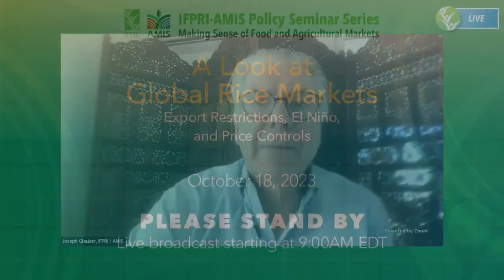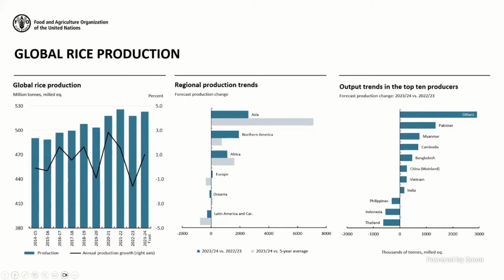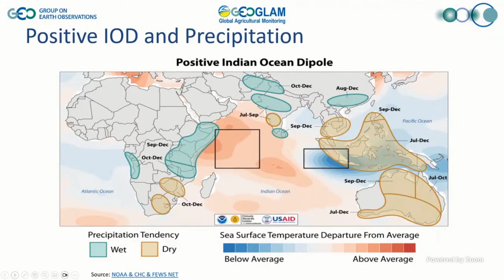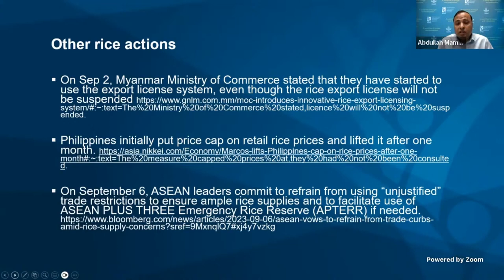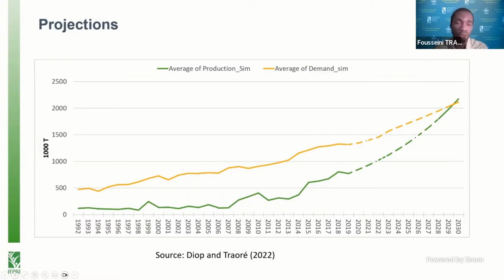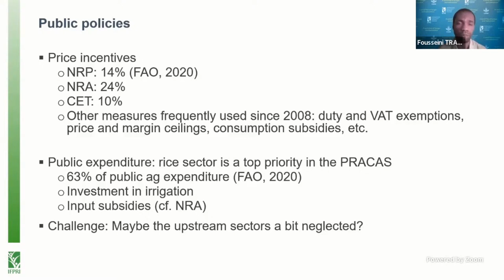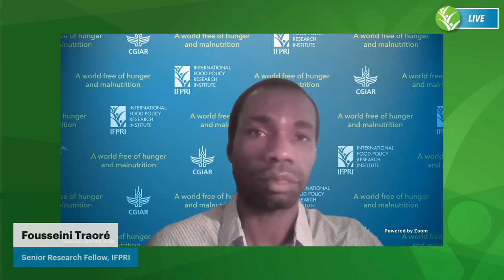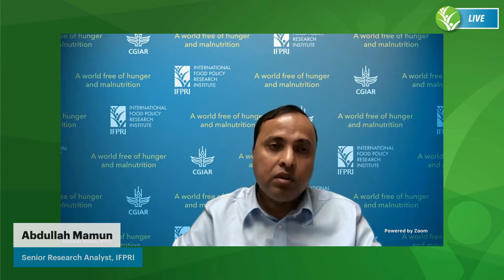AMIS webinar: A look at global rice markets – Export restrictions, El Niño, and price controls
To address rising domestic prices for rice, India banned exports of non-basmati rice on 20 July 2023—a move many feared would drive global prices even higher. Since then, these worries have been realized: Thailand’s benchmark price for rice has increased 14 percent, Viet Nam’s rice prices are up 22 percent, and India’s white rice prices are up 12 percent. This webinar provided a brief update on the global rice situation.